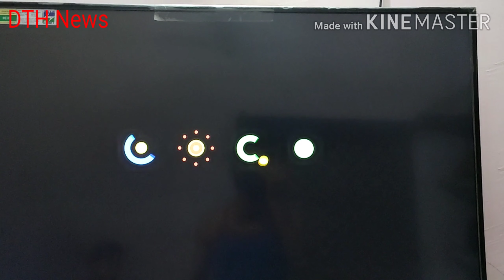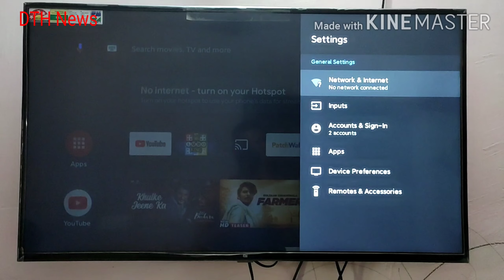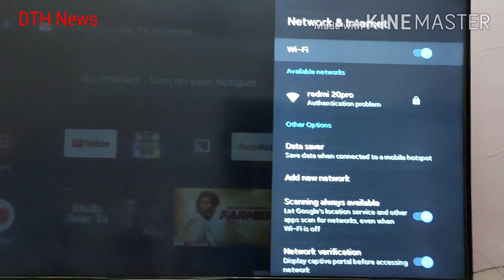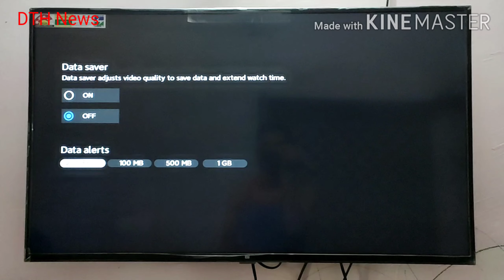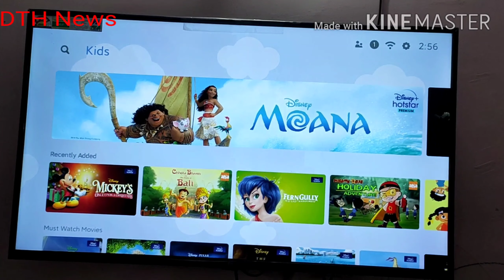[Solved] Android TV Connected, no Internet problem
Simple and easy fix for "Connected, no Internet" problem in your Android TV - Sony, Samsung, LG, Mi etc. Follow the steps in this video to fix the problem